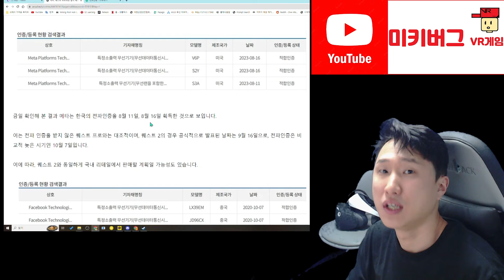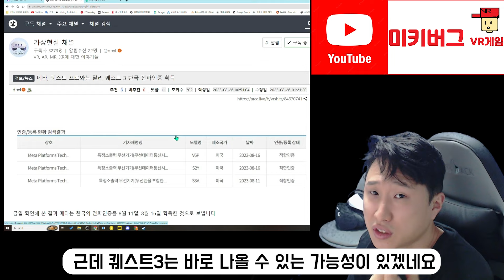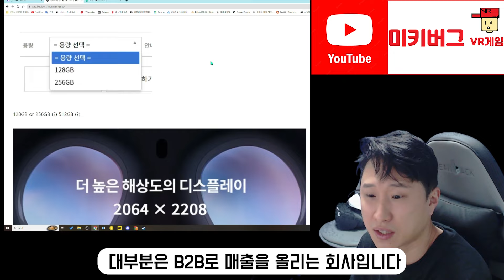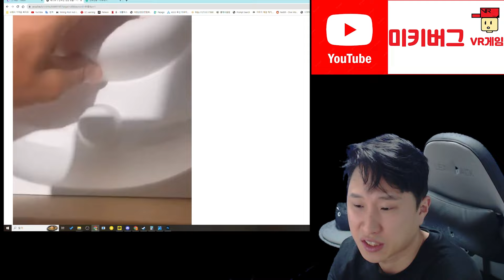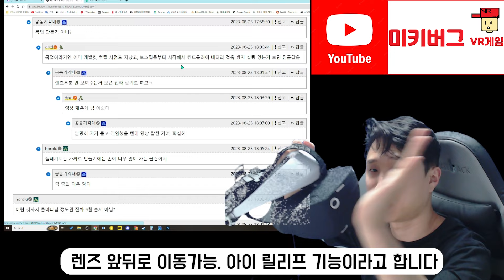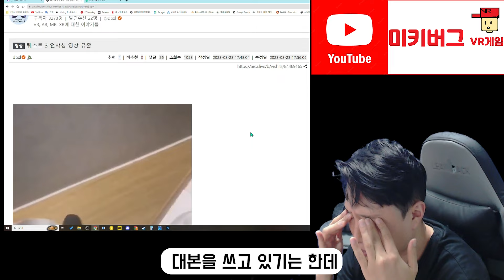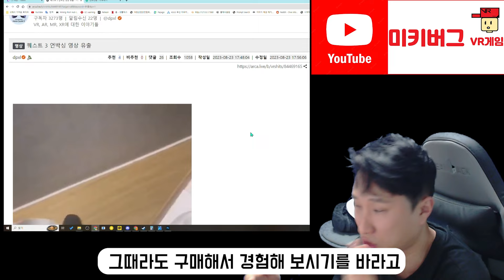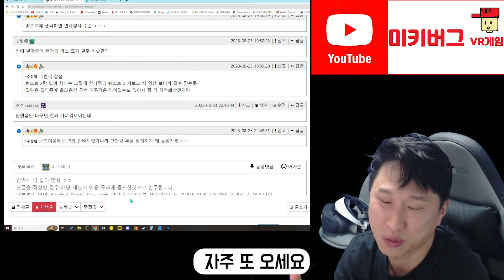퀘스트3 정식발매 절차 시작, 전파인증 완료! - 정리 5가지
예상 발표일 9월 28일 / 예상 실물 도착일 10월 10일 / SKT 정식 발매 확정

퀘스트3이랑 플스VR2랑 뭐 사야해요?
퀘스트 프로 지금 사도 돼요?
퀘스트2 지금 사도 돼요?

라는 질문댓글에 대한 답변 포함입니다
VR입문 예정자 분들도 모두 환영합니다 :)